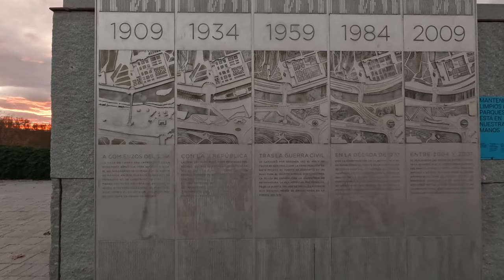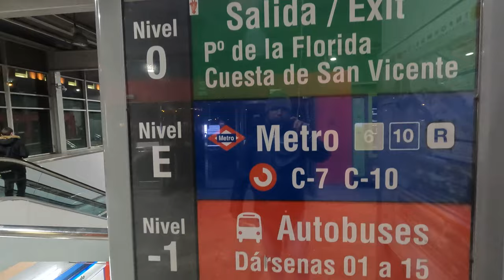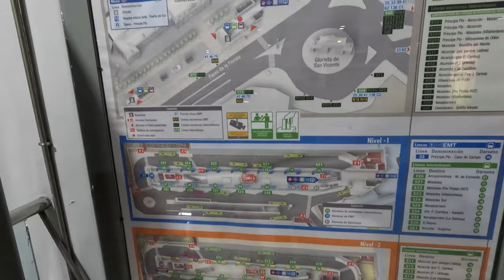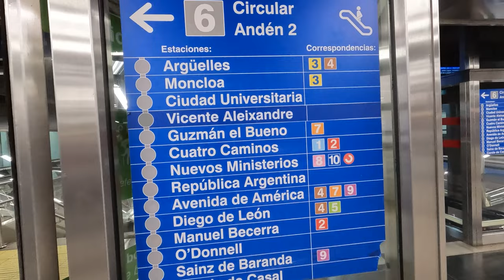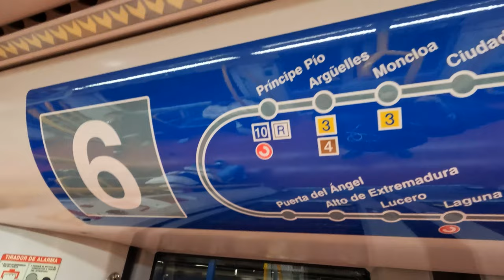Travel To Europe Vlog # 8 - Exploring Centro Madrid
europe vlog centro madrid

Europe Vlog # 8 - Exploring Centro Madrid